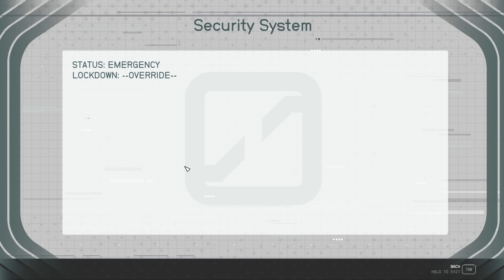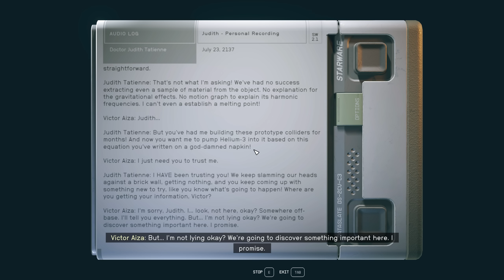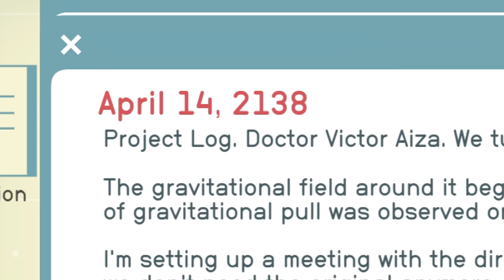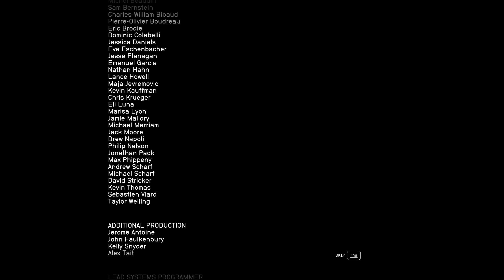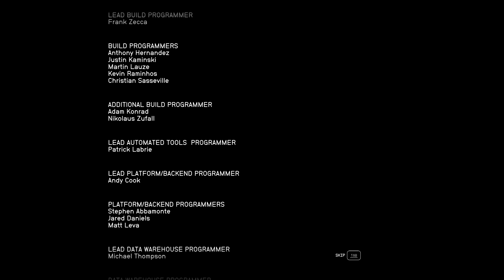The STARFIELD TRUE ENDING is kind of ridiculous